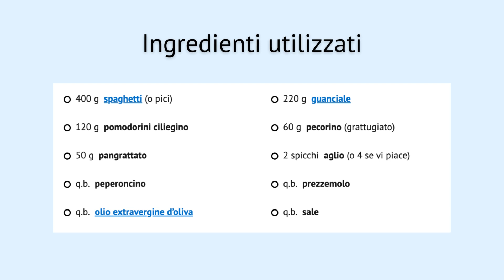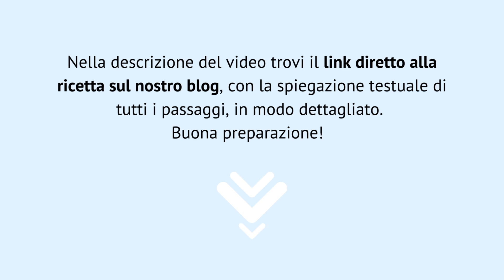Spaghetti alla Vigliacca fatti in casa [RICETTA] da provare - passaggi visivi 🍝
👉🏼 Ingredienti

400 g spaghetti (o pici)
220 g guanciale
120 g pomodorini ciliegino
60 g pecorino (grattugiato)
50 g pangrattato
2 spicchi aglio (o 4 se vi piace)
q.b. peperoncino
q.b. prezzemolo
q.b. olio extravergine d’oliva
q.b. sale